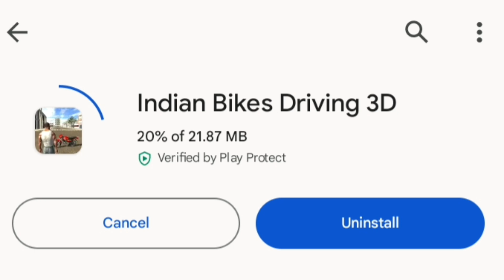New Update Indian Bike Driving 3d || New Character Indian Bike Driving 3d New Update Live 2024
RGS Tool Cheat Code Indian Bike Driving 3d New Update

Cellphone cheat codes:
Tank - 4040
Dino - 5050
Infinity Health - 9129
Endeavour - 2020
Night Mode - 9
Truck - 1212
Legendar - 1001
Tarzen - 300
Horse - 200
apache  - 4050
Monster Truck - 0 + Car cheat codes
Porsche - 4000
Plane - 555
Fortuner - 1000
Dog - 600
Cycle  - 1111
Koeigness - 900
Audi - 500
MoreNpc - 12345
MoreTrafficCar - 54321
Lamborghini - 3333
Bag - 200
Hayabhusa - 7000
Helicopter - 8000
Splendor - 9000
Thar - 9090
Royal Enfield Bullet - 9999
ATV  - 2222
New KTM - 1190
Duke - 4215
KTM - 1210
Pulsar - 1211